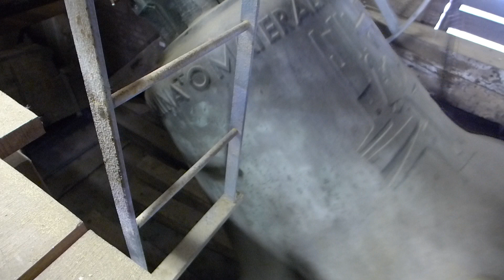Glockenläuten des Achener Doms